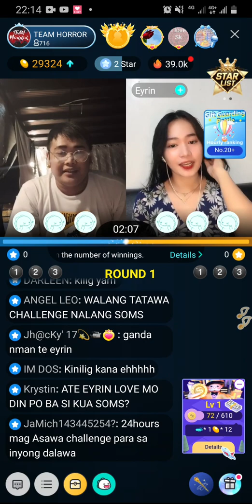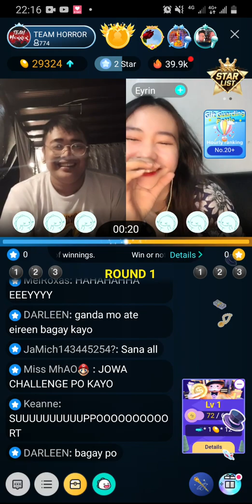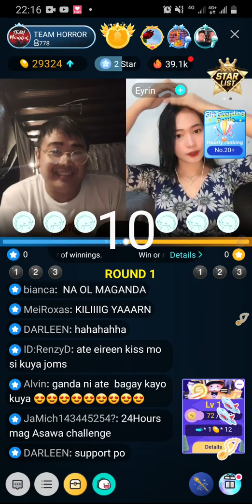TEAM JOSA/TEAM JOMREEN/TEAM HORROR UPDATES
TEAM JOSA/TEAM JOMREEN/TEAM HORROR UPDATES  ORLOADED KILIG LIVE MOMENTS